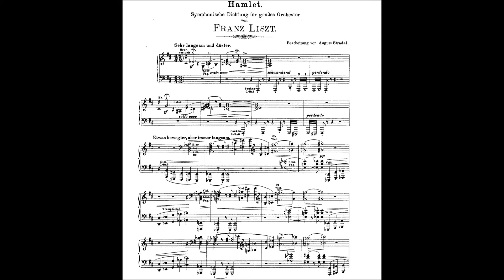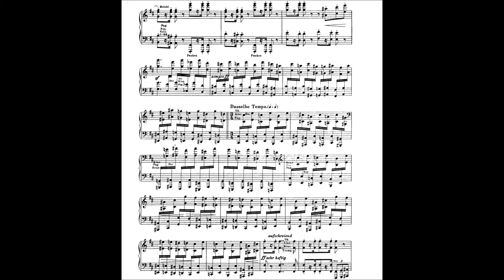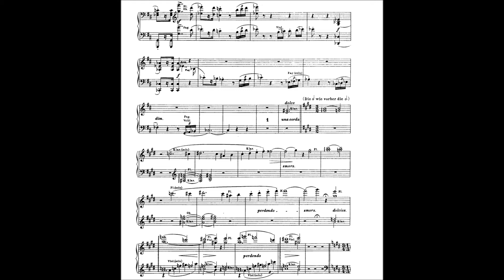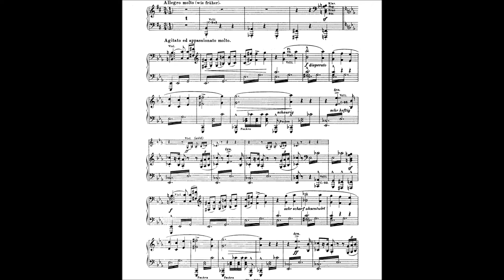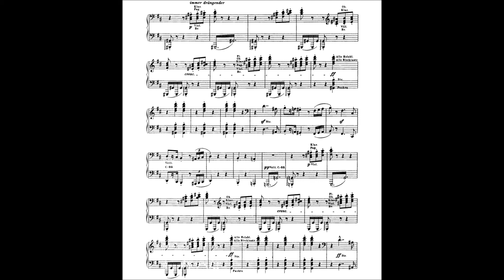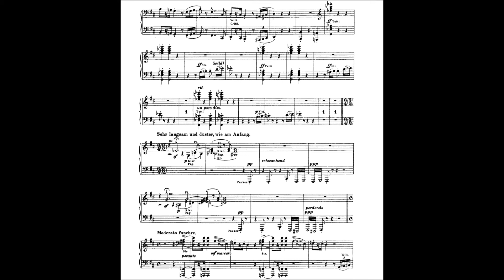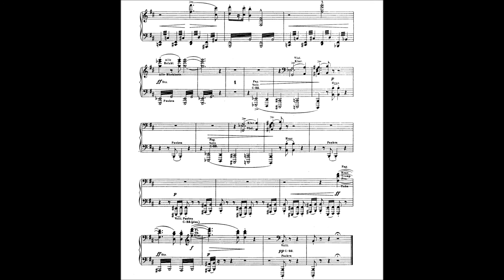Ervin Nyiregyhazi: Liszt: Hamlet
Ervin Nyiregyhazi: Liszt: Hamlet S.104.